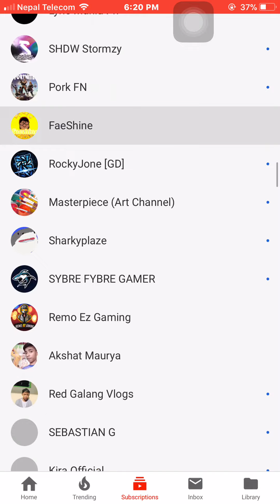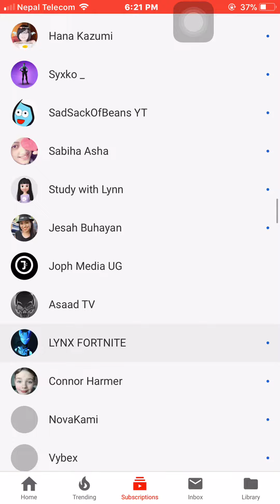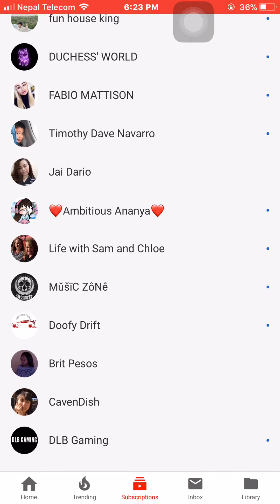Giving Shoutout to my subscribers